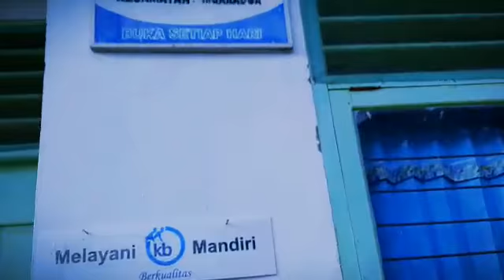KEGIATAN PELAYANAN KESEHATAN DI KELURAHAN PANCUR PUNGAH, PUSKESMAS MUARADUA TAHUN 2020